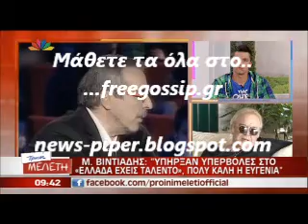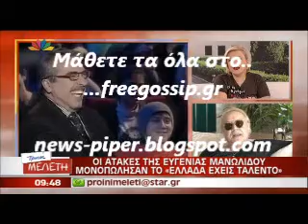Αντιδρασεις για το Ελλαδα εχεις ταλεντο